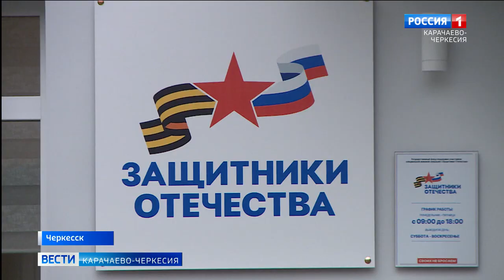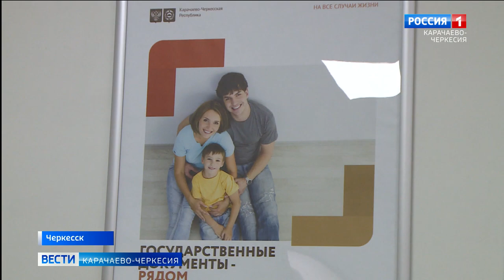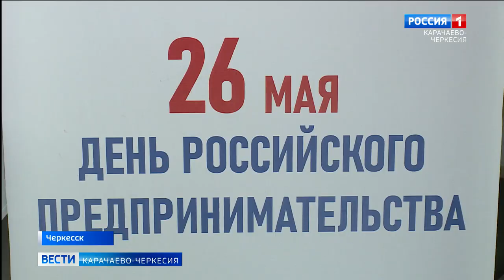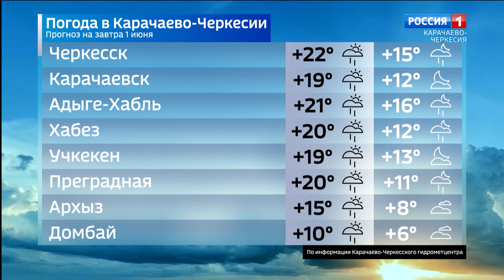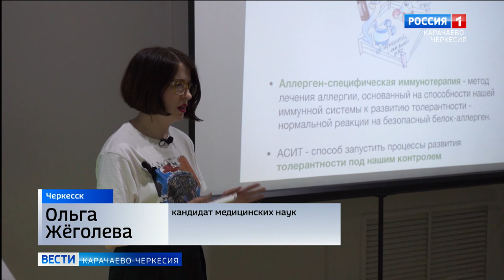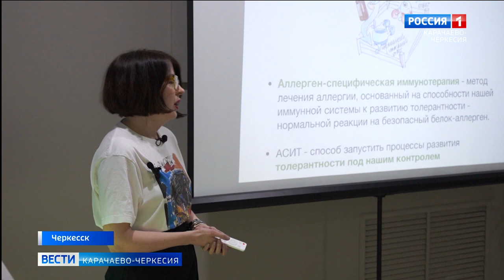Вести Карачаево-Черкесия 31.05.2023